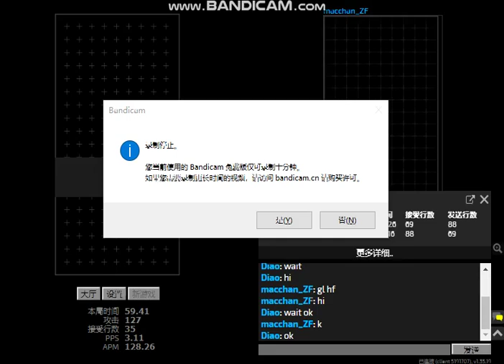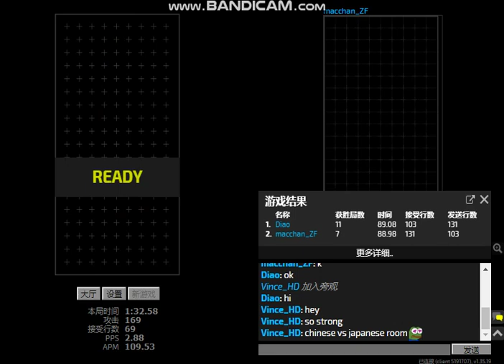Jstris - Playing with macchan_ZF (Part 2)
Join TW discord server 030